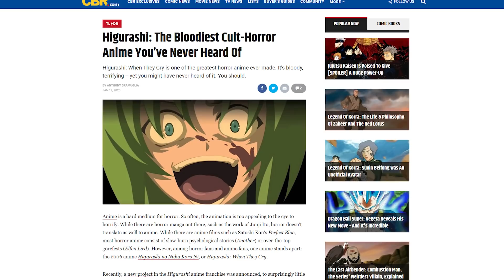Defining a "Hidden Gem" | GR Anime Discussion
Before attempting to continue making videos on various shows I consider to be a "Hidden Gem" I thought it would make sense to first go over what I consider a Hidden Gem to be.